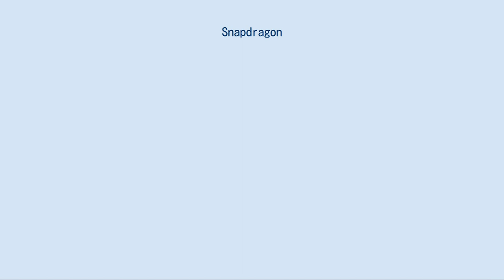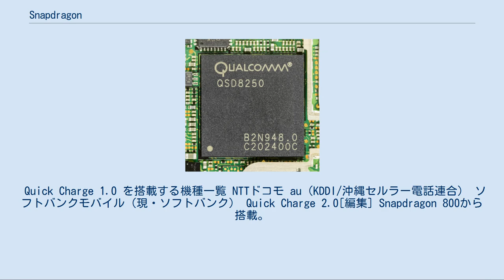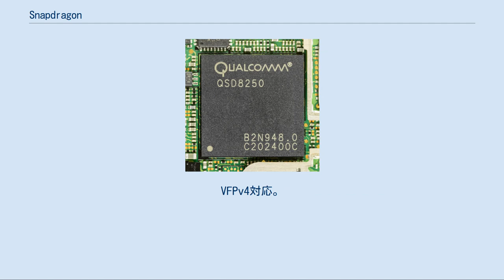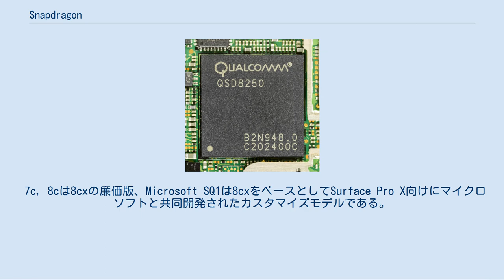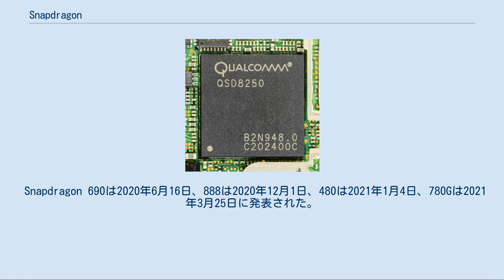Snapdragon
Snapdragon（スナップドラゴン）は、米・クアルコムによるモバイルSoCのシリーズである。
 Qualcomm QSD8250 SnapdragonのアーキテクチャはARM v7 及び v8 命令セットに基づいている。
クアルコムは、Snapdragonをスマートフォン、タブレット、スマートブックデバイス"プラットフォーム"と位置付けている。
Snapdragonプラットフォームは、一日のバッテリ動作を可能とする低消費電力のリアルタイムユビキタスコンピューティングを狙って設計されている。
 多くのSnapdragonプロセッサはHDビデオのデコードの機能を内蔵している(ソフトウェアレンダリングのMSM7225を除く)。
Snapdragonチップセットおよび他のクアルコムのチップセットに含まれている独自のGPUテクノロジのAdrenoは、AMDから買収したモバイルグラフィック技術を元に設計を行っている。
 Snapdragonシリーズの最初のチップセットはQSD8650とQSD8250であり、2008年の第3四半期に供給された。
これらのチップセットは、1 GHzのアプリケーションプロセッサ、無線モデム、GPSを内蔵していた。
 詳細は「Quick Charge」を参照 Quick Charge 1.0[編集] 2012年に発売されたSnapdragon搭載端末には急速充電技術「Quick Charge 1.0」が搭載されていることを、2013年2月にクアルコムが明らかにした。
対応するSoCはSnapdragon S4, 600, Qualcomm 215。
日本で発売された、以下にリストアップされている機種にも搭載されている。
 Quick Charge 1.0 を搭載する機種一覧 NTTドコモ au（KDDI/沖縄セルラー電話連合） ソフトバンクモバイル（現・ソフトバンク） Quick Charge 2.0[編集] Snapdragon 800から搭載。
対応するSoCはSnapdragon 200, 208, 210, 212, 400, 410, 412, 415, 425, 610, 615, 616, 800, 801, 805, 808, 810。
 Quick Charge 3.0[編集] Snapdragon 820から搭載。
対応するSoCはSnapdragon 427, 429, 430, 435, 439, 450, 460, 617, 625, 626, 632, 650(618), 652(620), 653, 662, 665, 820, 821。
 Quick Charge 4[編集] Snapdragon 835から搭載。
対応するSoCはSnapdragon 630, 636, 660, 720G, 835。
 Quick Charge 4+[編集] Snapdragon 845から搭載。
対応するSoCはSnapdragon 480, 670, 675, 678, 690, 710, 712, 730, 730G, 732G, 750G, 765, 765G, 768G, 780G, 845, 855, 855+。
 Quick Charge 5[編集] Snapdragon 865から搭載。
対応するSoCはSnapdragon 865, 865+, 870, 888。
  命令セットは Snapdragon x1x 以降は ARMv8-A（64ビット）。
それ以前は ARMv7-A（32ビット）。
 半導体プロセスは65 nm。
 半導体プロセスは45 nm。
L2キャッシュは1 MB。
 半導体プロセスはS4 Playが45 nm、S4 Plus/S4 Pro/S4 Primeは28 nm。
 L2キャッシュは2コアKraitは1 MB、4コアKraitは2 MB。
VFPv4対応。
 無線通信方式がWorld Modeとなっているものは、以下の無線通信方式に対応している。
 600, 800は2013年1月7日発表、400は2013年6月4日発表、200は2013年6月21日発表、805は2013年11月21日発表。
 プロセスルールはMSM8x25Qは45 nmで、それ以外は28 nm。
600/800 はメモリがLPDDR2（32ビット×2...